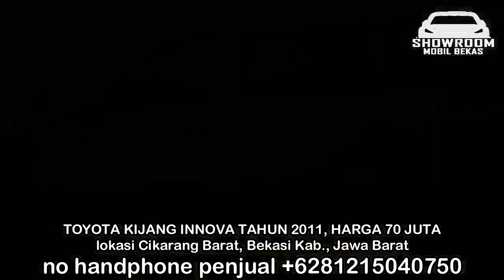HARGA MOBIL BEKAS KIJANG INNOVA TAHUN 2010 - 2015 MURAH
1. TOYOTA KIJANG INNOVA TAHUN 2010, HARGA 40 JUTA

2. TOYOTA KIJANG INNOVA TAHUN 2007, HARGA 65 JUTA

3. TOYOTA KIJANG INNOVA TAHUN 2009, HARGA 86 JUTA

4. TOYOTA KIJANG INNOVA TAHUN 2007, HARGA 95 JUTA

5. TOYOTA KIJANG INNOVA TAHUN 2008, HARGA 105 JUTA

6. TOYOTA KIJANG INNOVA TAHUN 2008, HARGA 112 JUTA

TERIMA KASIH